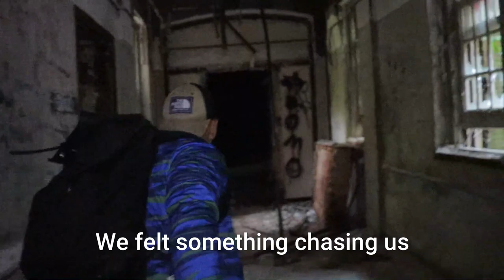ABANDONED ASYLUM ASMR TRAILER - Kings Park Psychiatric Center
This Halloween Eve, October 30th at 12pm est.
Mama Chrystal and I visited the Abandoned Kings Park Psychiatric Center, located in Suffolk County Long Island, NY. We filmed ourselves performing ASMR in several dingy, burned down rooms that appeared like rooms you would find in horror movies. During our time there we encountered and recorded several unexpected paranormal movements, sounds and an extremely frightening incident that happened to me and Mama Chrystal. I cannot mention it here because it would be too long to share, but I rather have you see it for yourself in this video. We literally thought we were not going to make it out alive, we are very happy to be safe and sound. Please enjoy our Halloween ASMR special.